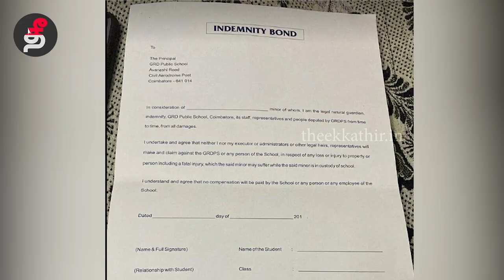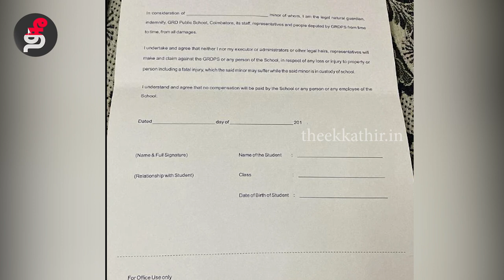மாணவர்களின் பாதுகாப்புக்கு நாங்கள் பொறுப்பல்ல | GRD தனியார் பள்ளி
மாணவர்களின் பாதுகாப்பிற்கு நாங்கள் பொறுப்பல்ல என்று கோவை ஜிஆர்டி தனியார் பள்ளி ஒப்பந்த படிவத்தில் கையெழுத்து வாங்குவது சர்ச்சைக்குள்ளாகி உள்ளது.